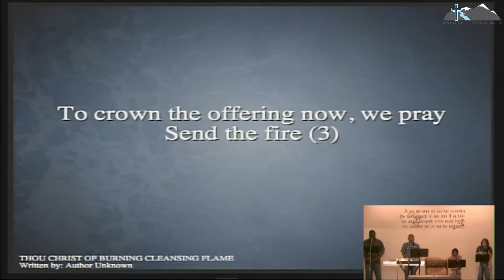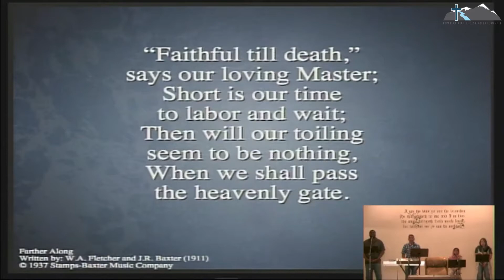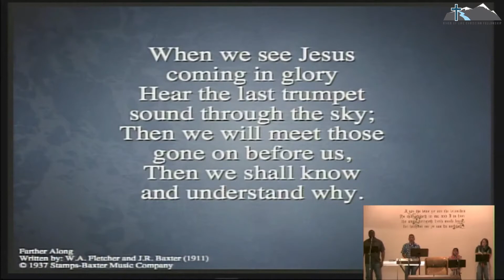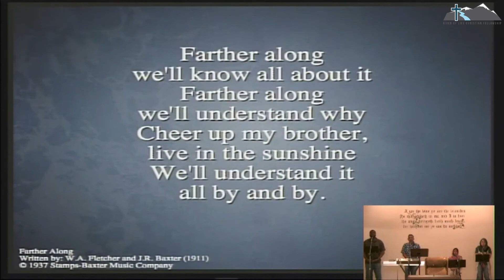Farther Along We'll Know All About It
Copyright Information: W.B. Stevens (Public Domain)

Tempted and tried we're oft’ made to wonder
Why it should be thus, all the day long;
While there are others, living about us
Never molested, though in the wrong.

(Chorus)
Farther along we'll understand why,
Cheer up my brother, live in the sunshine,
We'll understand it all by and by.

“Faithful till death,” saith our loving Master;
Short is our time to labor and wait;
Then will our toiling seem to be nothing,
When we shall pass the heavenly gate.

When we see Jesus coming in glory
Hear the last trumpet sound through the sky;
Then we will meet those gone on before us,
Then we shall know and understand why.

This recording was made at River of Life Christian Fellowship, Loveland, Colorado, USA.
For more on the ministry of RLCF Church, please go
All content from RLCF Church is freely accessible.
Reposting of this video is permitted as long as the RLCF Church website is also shared in the description text.